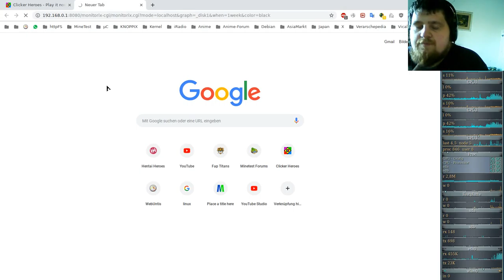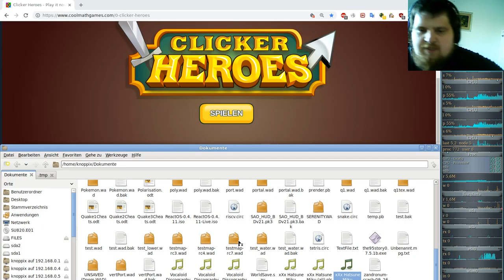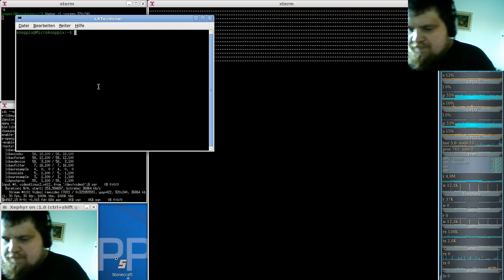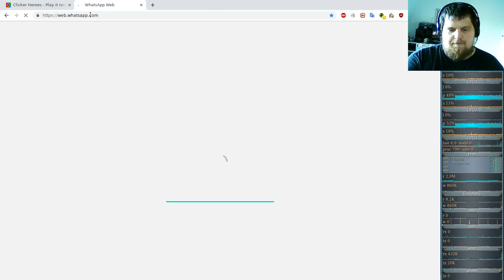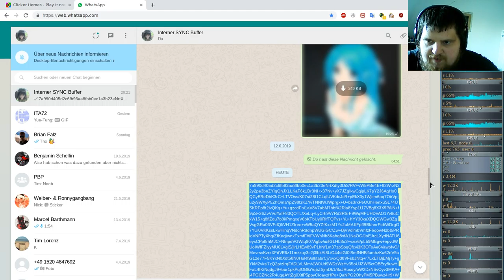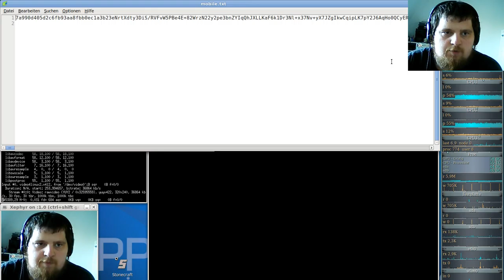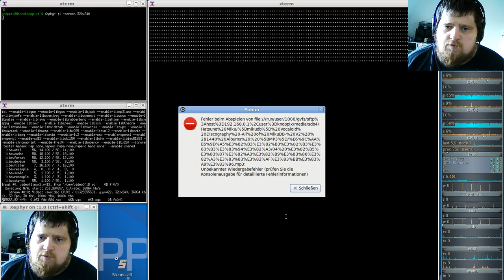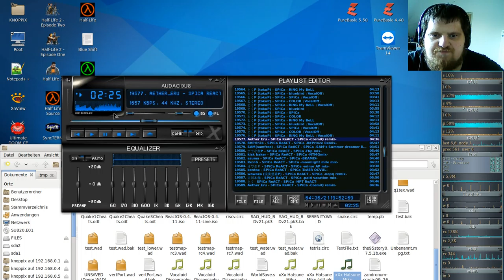Ferien Special: Clicker Heroes ( Clicker/Idle-Game ) #16